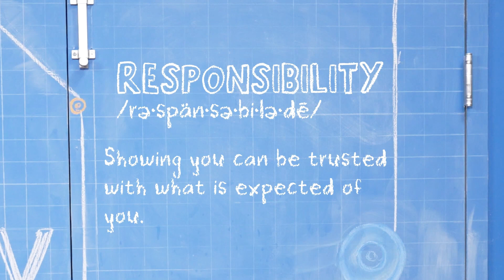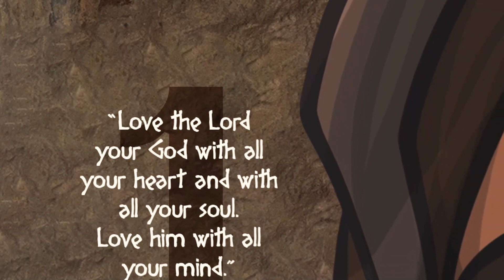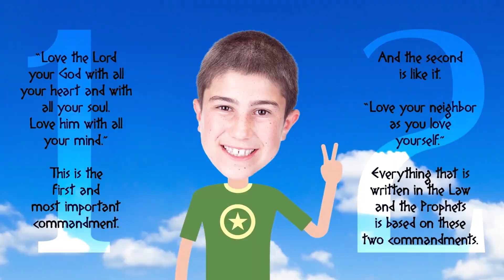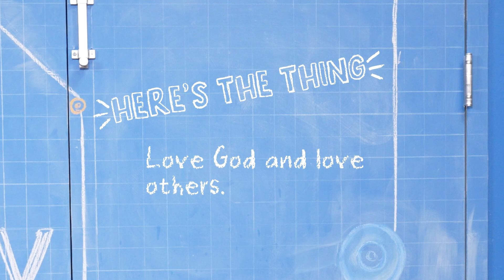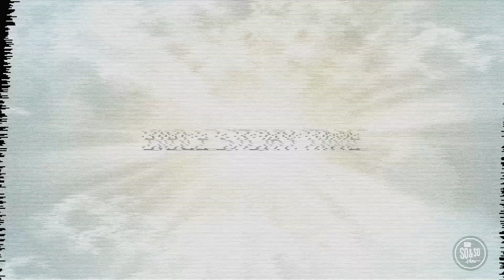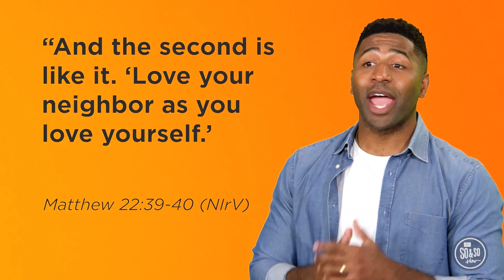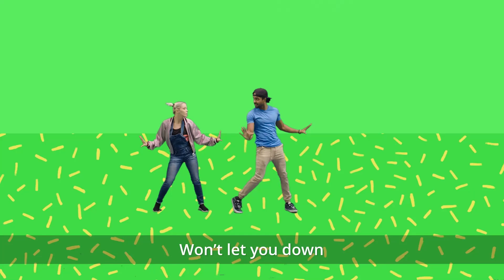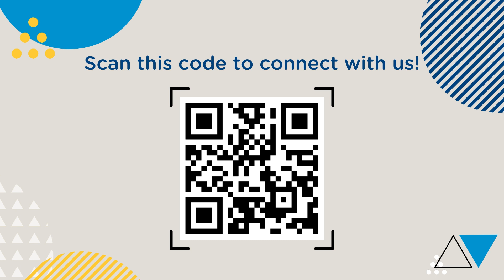Kidscoast At Home | Pet Project | Week 1